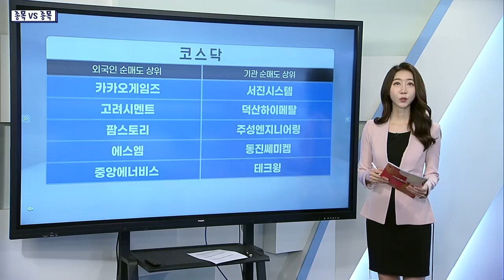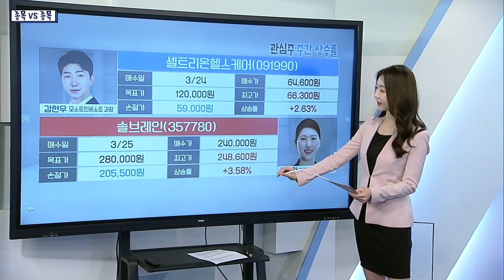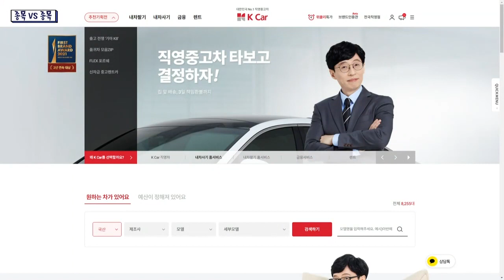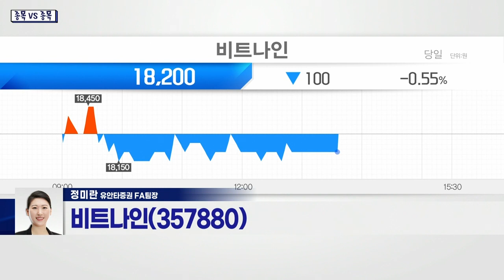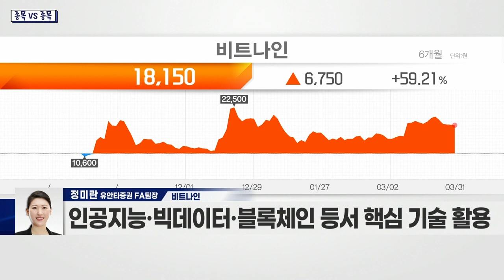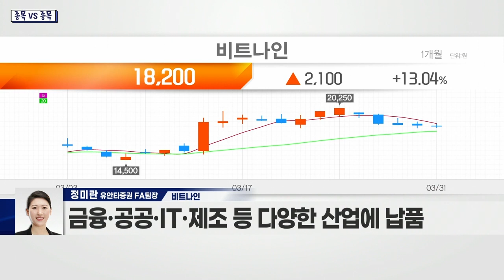케이카(381970) VS 비트나인(357880)_종목 VS 종목 (20220331)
케이카(381970)
- 중고차 플랫폼 사업 영위
- 대기업 중고차 시장 진출 허용 수혜
- 중고차 수요 급증… 실적 성장 영향에 강세
- 지난해 실적 50%·영업이익 90% 확대
- 공급망 병목 및 반도체 부족… 신차 인도 가속화
- 지정학적 리스크 등 신차 생산 지연 우려감 여전

비트나인(357880)
- 국내 유일 그래프데이터베이스 기술 연구개발
- 그래프데이터베이스 소프트웨어 라이센스 판매 등
- 세계 최초 ‘하이브리드 그래프 DB’ 개발
- 인공지능·빅데이터·블록체인 등서 핵심 기술 활용
- 차기 정부 정책 수혜 기대
- 금융·공공·IT·제조 등 다양한 산업에 납품
- 글로벌 그래프데이터베이스 시장 고성장세
- 중고거래 플랫폼 ‘헬로마켓’ 지분 인수
- 중고거래 플랫폼 확보로 경쟁력 강화